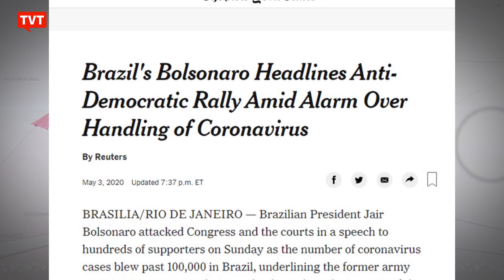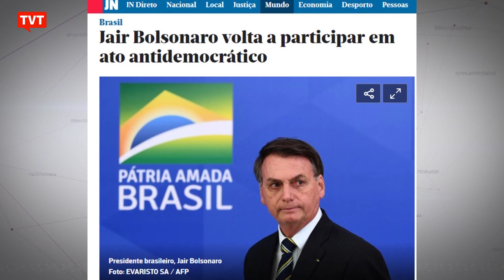Atos pró-bolsonaro pegam mal no exterior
No exterior, os atos antidemocráticos a favor de Bolsonaro repercutiram mal. E o destaque foi para a falta de diálogo do presidente com os demais poderes brasileiros.